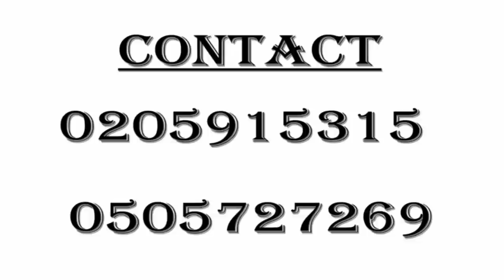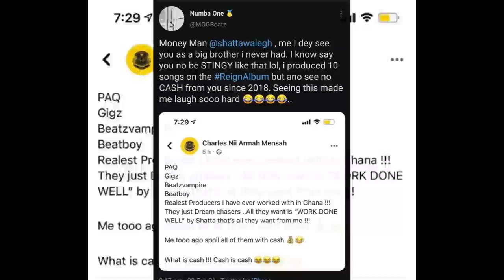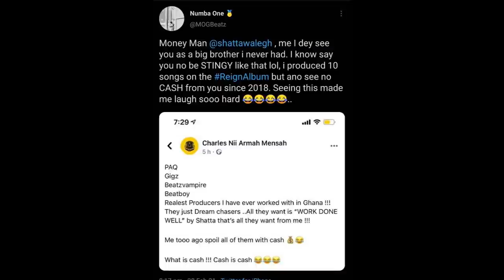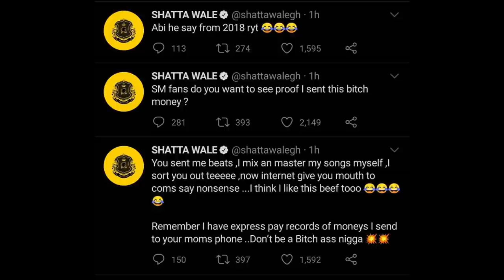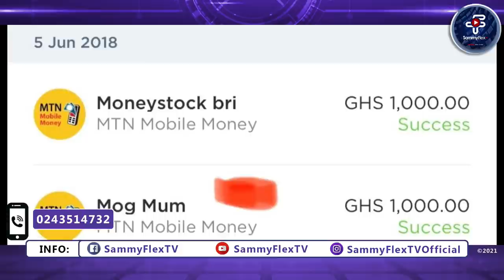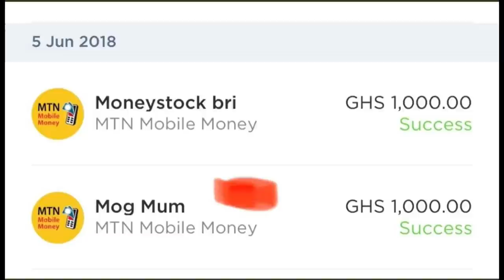MOG Beatz Has No Case With Shatta Wale: It`s Unfortunate But He Should Think Business Next Time